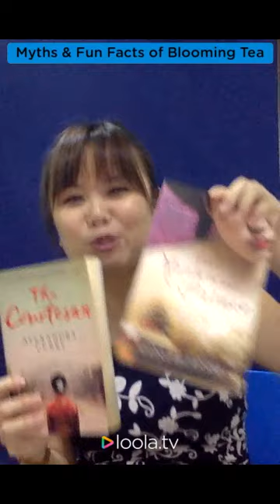Myths & Fun Facts of Blooming Teas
Things you didn't know about Blooming Teas! It's fun. Watch the video now. 😉